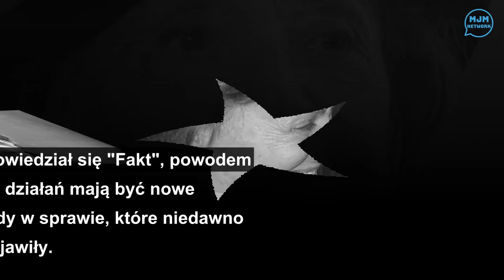Zostaw ją w spokoju! Nie do pomyślenia. Oto co stało się z ciałem Ireny Dziedzic